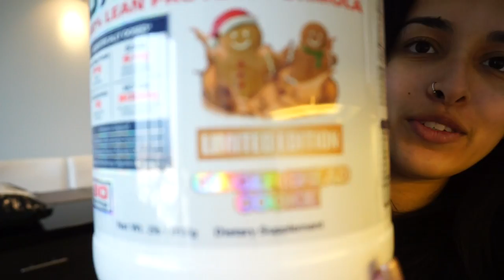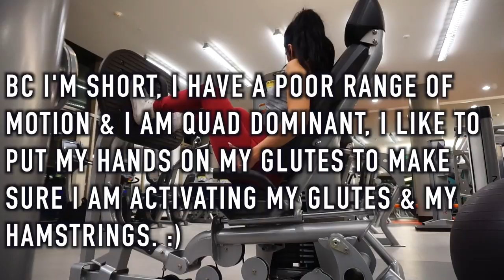BOOTY FOCUSED WORKOUT | Lite Xmas Decor | Vlogmas Day 10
941 S Vermont Ave. Ste. 101 #509